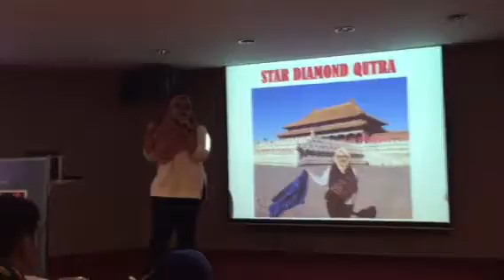Qutra yang berumur 19tahun, dengan online business online iElken dapat income terkumpul RM16,000 dl